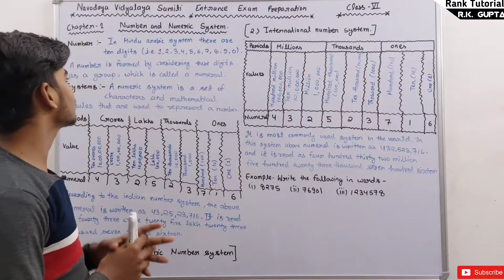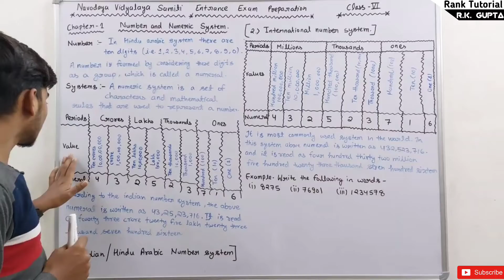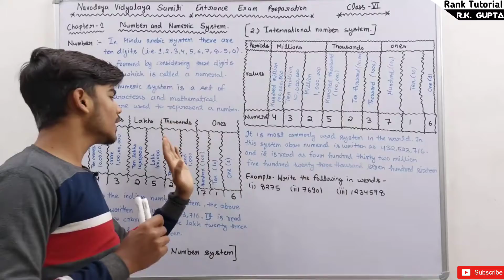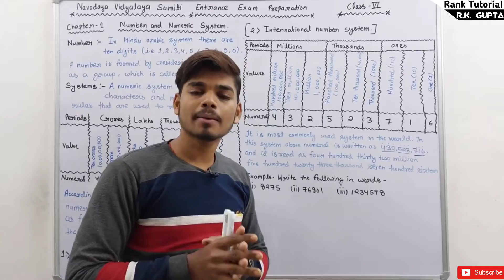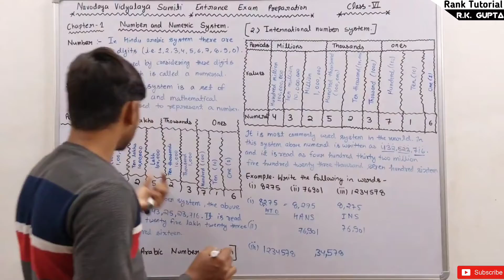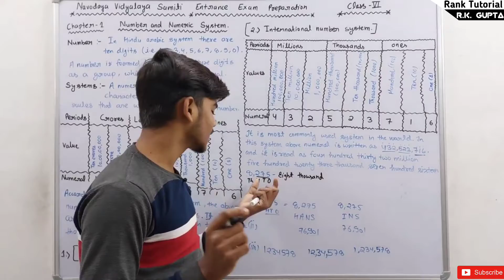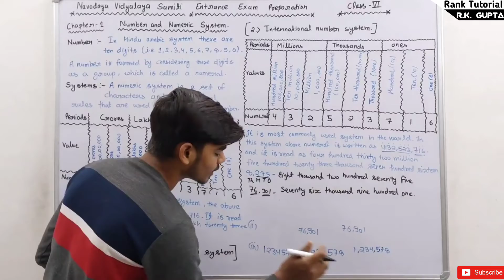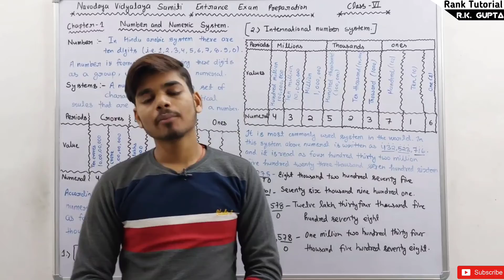NUMBER AND NUMERIC SYSTEM || CHAPTER-1 || PART - 1 || CLASS-6 || NVS ENTRANCE EXAM 2022-23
sainik school
aissee
jnvst important questions
navodaya important questions
navodaya important question 2022
navodaya math important question
navodaya school
नवोदय विद्यालय प्रवेश परीक्षा,नवोदय स्कूल
drone school
navodaya vidyalaya coaching
jnv coaching
jnv maths